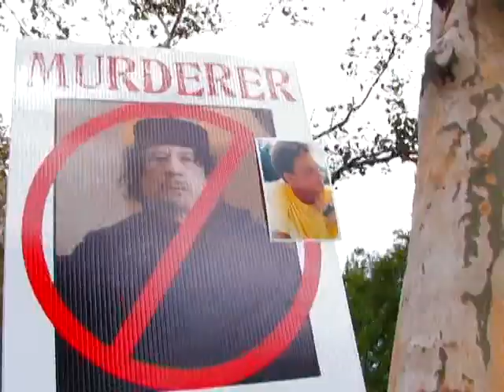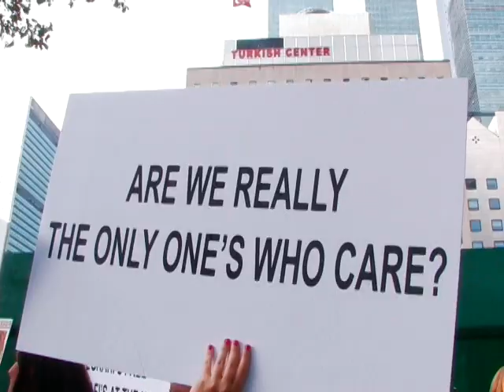Libyan Anti Ghadafy Protest at UN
September 23rd, 2009 Libyan Protest of Ghadafy at UN. Other groups participated including the families of Pan AM 103. In December 1988, Flight Pan Am 103 was a target of terrorism when it was blown up over Lockerbie Scotland. All passengers and crew, 270 people, were killed. Investigators found links to Mr. Megrahi and the Ghadafy government of Libya.